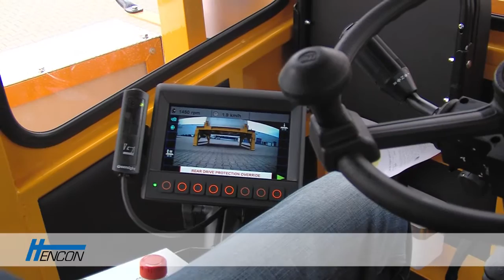Hencon Ladle Transport Vehicle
RELIABLE AND SAFE LADLE TRANSPORTATION
Safety is and always will be a priority, whether you transport full or empty ladles. Hencon constantly optimizes its transportation vehicles by applying the latest proven technologies, including anticollision
systems and anti-blind-spot systems. During transportation the Hencon LTV avoids metal splash by smooth automotive drive and covering the crucibles with a lid. Like all Hencon machines the LTV is designed to endure hot environments and extreme magnetic fields. Knowing that operators are important for the eff iciency and success of the production process, their feedback has been taken into account in the design of the cabin and vehicle.